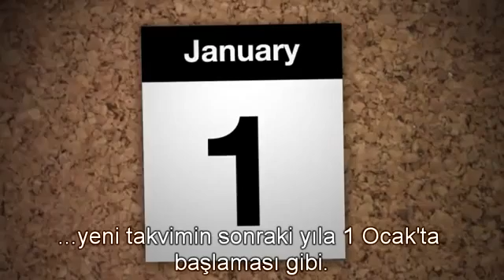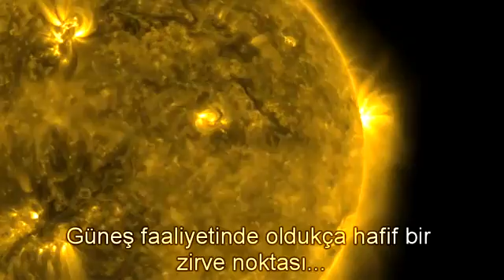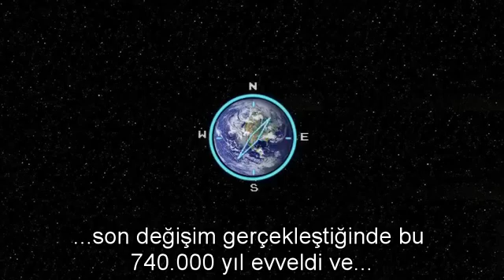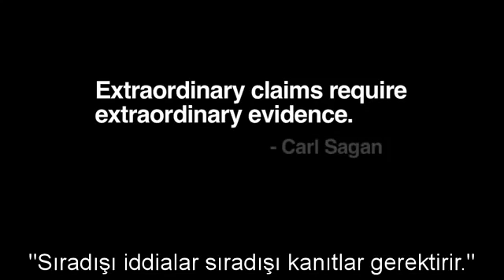12.21.2012 Kıyamet ile ilgili NASA'dan açıklama...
NASA Jet İtki Laboratuarı'ndan Don Yeomans, Maya takvimine göre Dünya'nın sonunun geleceği iddia edilen 21 Aralık 2012'de, Güneş fırtınaları, gezegenlerin sıraya dizilişi ve kutup kaymaları gibi kehanetlerin neden gerçekleşmeyeceğini anlatıyor.

Yeni dinleri komplo teorileri olan bir kitlenin ağzından düşürmediği 2012 efsanesinin çürütülmesini NASA'da çalışan bir bilim insanından dinlemek akla "NASA bu saçmalıklar için niye açıklama yapıyor?" sorusunu getirebilir ancak "NASA gerçekleri halktan saklıyor" iddiaları öyle boyutlara vardı ki hiçbir doğruluğu olmasa da görsel/yazılı medya, sinema ve internet yoluyla kitleleri etkisi altına alan "2012 kehanetleri" adlı bilim dışı iddialar nedeniyle NASA gibi ciddi bir kurum bile açıklama yapmak zorunda kaldı.

Uydurma olayların, inanmaya meyilli kitleler için, bir süre sonra nasıl gerçek haline geldiğine dair somut, güncel bir örnek.